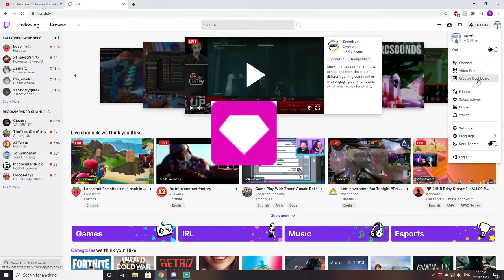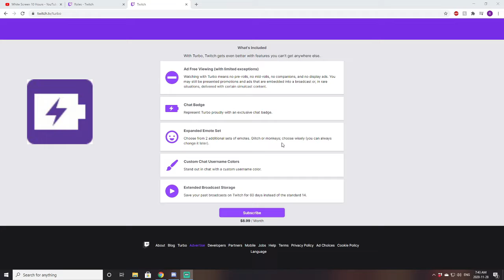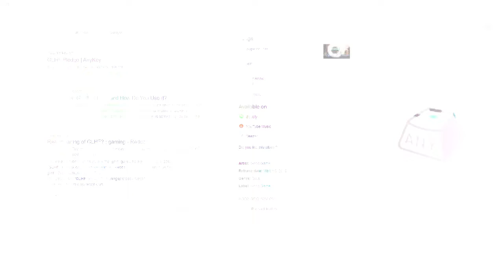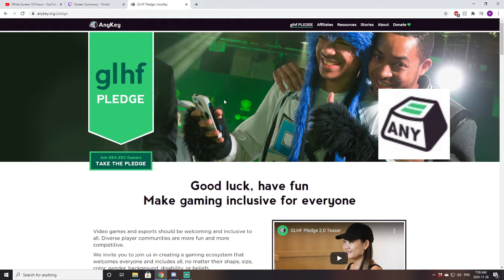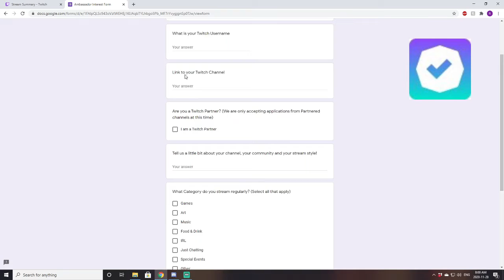Twitch Badges You Can Get Today 2024